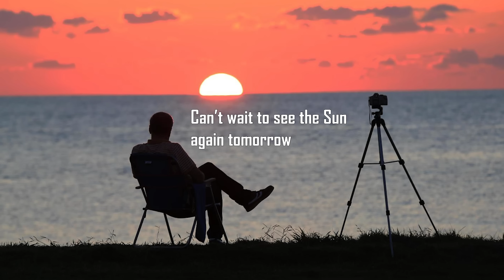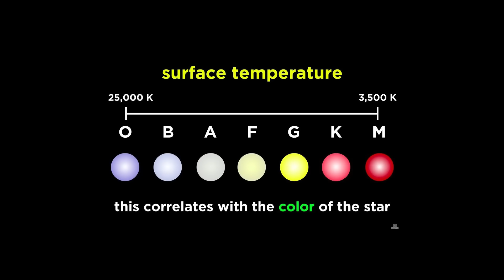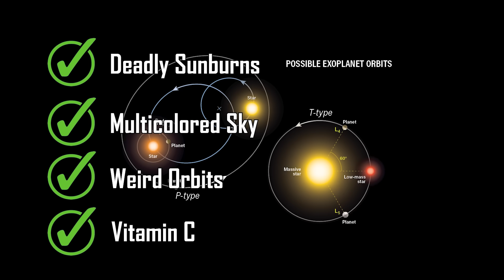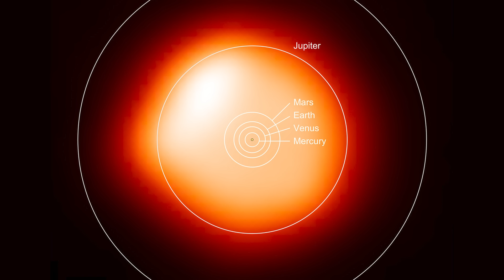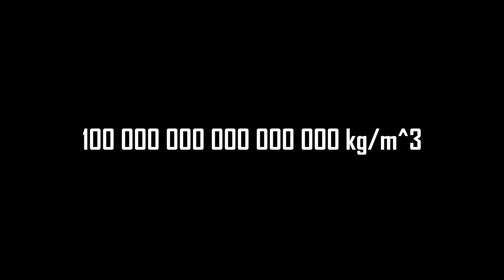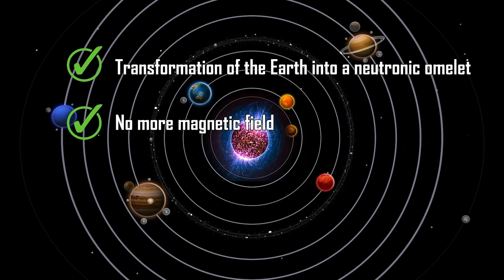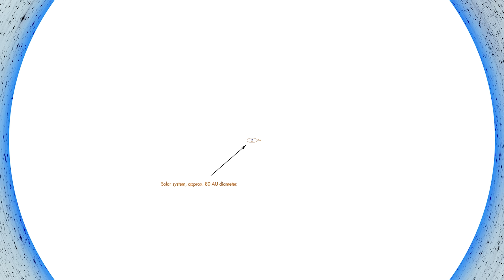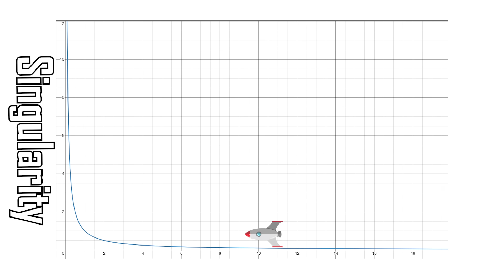What if we replace the Sun with Extreme Space Objects?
- Peer Gynt Suite No. 1, Op. 46- I. Morning Mood
- Symphony No. 5 in C minor, Op. 67 Fate I. Allegro con brio
- Georges Bizet - Carmen Instrumental

Supporters: H H, Ephellon, Kyle A Criswell, Henson Lin, Jonas Lee, Joshua Titus, Tovi Sonnenberg, Parker Rosenbauer, iNF3Rnus, Pavel Kočarian, Ishin Hazue, John N, Danh Le, Stealer of Fresh stolen Content, Brandon Ledyard, Nathaniel Strizak, Nick Boykin-Reed, William Persson and everyone else!